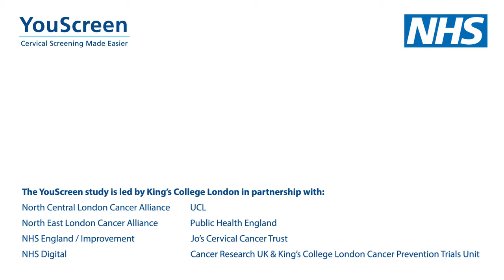YouScreen - HPV self sampling study promotional film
Promotional film about the YouScreen study on HPV self-sampling. The study is taking place during 2021 in the London boroughs of Barnet, Camden, Islington, Newham and Tower Hamlets.

YouScreen kits, which allows a sample to be taken at home, are being offered to women and people with a cervix who are overdue their cervical screening.